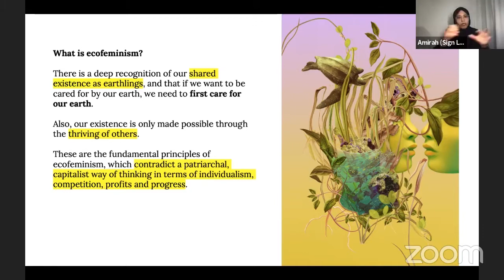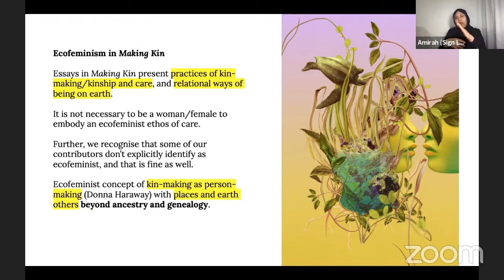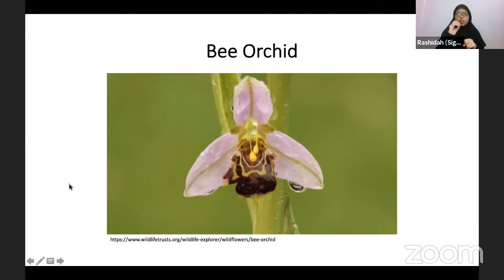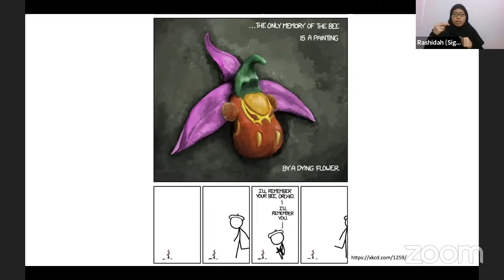Making Kin Book Launch: A Conversation on Kinship and Ecofeminism | Ethos Books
About Making Kin Book Launch:
Making Kin book launch: A Conversation on Kinship and Ecofeminism with nor, Serina Rahman, Esther Vincent and Angelia Poon, was livestreamed on the Ethos Books Facebook page on 6 November 2021. SADeaf Terp provided SgSL interpretation for this event. You can access the full transcript of the programme

What does it mean to be ecofeminist? How is the environment intertwined with issues of kinship, home, ecology and nation? How might we enter and make accessible conversations about gender, nature, climate change and other critical environmental issues? Join Esther Vincent, Serina Rahman, nor, and Angelia Poon as they break down what ecofeminism means, what it can look like in practice, and how kinship plays a vital role in shaping a better world.

About the Speakers:
Esther Vincent is the editor-in-chief and founder of The Tiger Moth Review, an eco journal of art and literature. She's also the author of Red Earth, an ecofeminist collection of poetry. A literature educator by profession, she is passionate about the entanglements in art, literature, nature and the environment.

nor is a Singaporean artist whose practice is rooted in self-portraiture. Their works span the disciplines of photography, film, video, performance, text and spoken word poetry that engage with ideas of belonging and identity through frameworks of gender performance, ethnographic portraits and transnational histories.

Dr Serina Rahman is a Visiting Fellow at the ISEAS-Yusof Ishak Institute, where she examines issues of (un)sustainable development, rural politics and political ecology. She is the co-founder of Kelab Alami, a community organisation that has worked since 2008 to enable a fishing community in southwest Johor to participate in and benefit from unavoidable surrounding development and urbanisation.

About the Moderator:
Angelia Poon teaches Literature at the National Institute of Education, Nanyang Technological University. Her research interests include postcolonial theory and contemporary Anglophone literature with a focus on issues pertaining to globalization as well as gender, class, and racial subjectivities. She co-edited Singapore Literature and Culture: Current Directions in Local and Global Contexts (Routledge, 2017) and Writing Singapore: An Historical Anthology of Singapore Literature (NUS Press, 2009). A firm supporter of Literature in schools, she has also co-edited two poetry collections for students, Little Things (Ethos Books, 2013) and Poetry Moves (Ethos Books, 2020).

About Ethos Books:
Established in 1997, Ethos Books, an imprint of Pagesetters Services Pte Ltd, we are an independent publisher of literary fiction, non-fiction, and poetry. We aim to create books that capture the spirit of a people and reflect the ethos of our changing times.